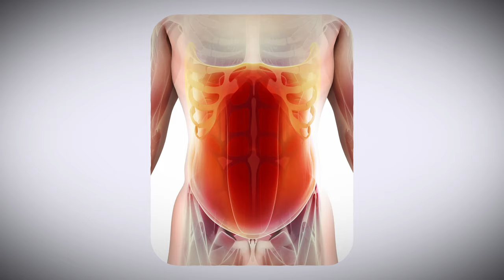Vocal Warm Ups: connecting the voice to the breath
Learning to engage your core muscles will stabilise the voice during singing and put desirable pressure in your air stream. Essential for healthy and reliable voice use.